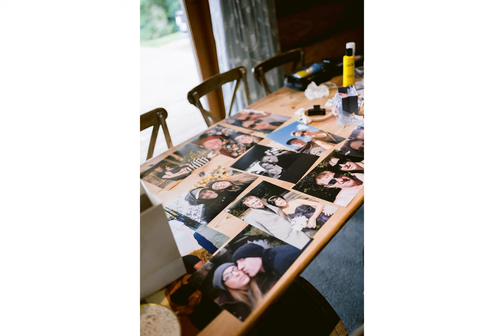Small Outdoor Summer Wedding at Hidden River Cabins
Kira & Paul had an amazing outdoor summer wedding at Hidden River Cabins with about 40 of their closest family and friends. you may already recognise them from their Couple portrait session a few miles down the road from Hidden River Cabins on the border between England and Scotland.

Kira and Paul's wedding at Hidden River Cabins was perfectly chill and down-to-earth. They first met 14 years ago at a local pub, The Blue Stoops, and hit it off right away. Fast forward through years of late-night chats after putting the kiddo to bed, and here they are, a super close-knit family of five (if you count their adorable Boston Terrier, Poppy).

Paul popped the question in such a romantic yet simple way, under the stars on a beach, which was just perfect for them. They celebrated right there, with the kids and a big glass of sangria (and juice for the little one, of course).

Both of them are all about keeping things real and fun. Paul's the kind of guy who's always ready to lend a hand, whether it's fixing a TV or tearing down a wall, and he's got a hug that feels like home. Kira, on her end, is the life of any party without even trying, especially after a glass of prosecco. Her wit and that dry humor of hers just light up the room.

Their love for simple things like game nights with the kids or weekends at log cabins is what makes their family tick. It's all about those moments together, which is why Hidden River Cabins was a no-brainer for their wedding spot. It's their kind of place — laid-back, surrounded by nature, and a hot tub always within reach.

In essence, Kira and Paul's wedding was a celebration of their journey together, filled with the simple joys that have made their life together so special. It was about being with the people they love, in a place that feels like a second home, and starting this new chapter of their life just as they've lived every other part — together, and with heaps of love and laughter.